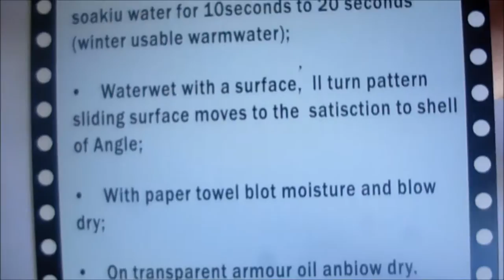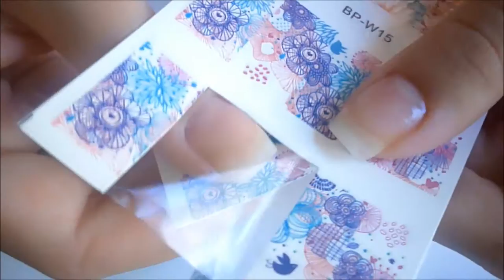Fantastic Flower Nails